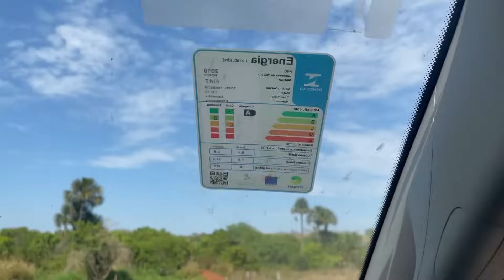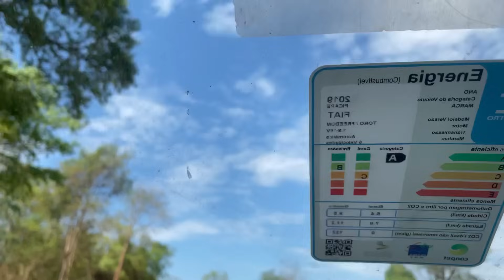VLOG : FOMOS FAZER UMA VISITA A UM CASAL DE AMIGOS .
NESTE VÍDEO FOMOS FAZER UMA VISITA A UM CASAL DE AMIGOS NO SÍTIO.
PASSAMOS UM DIA MARAVILHOSO.

CEP 38280000
ITURAMA MG